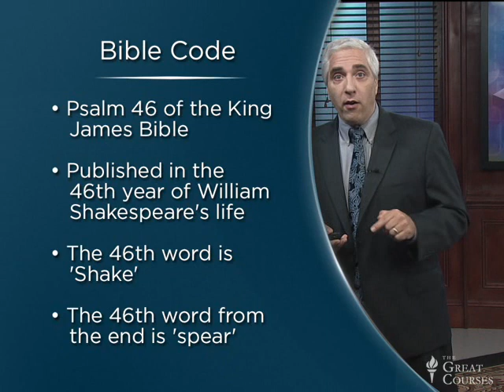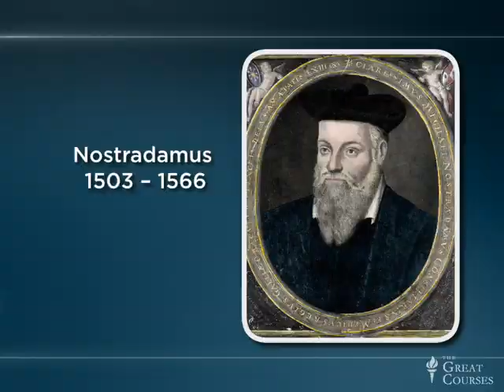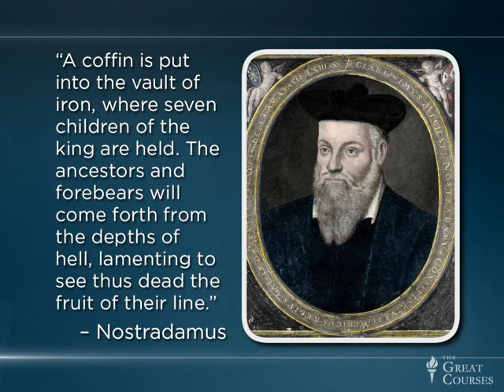Poor at Probability Our Innate Innumeracy || A Scientific Guide to Critical Thinking Skills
A lecture on Your Deceptive Mind, A Scientific Guide to Critical Thinking Skills